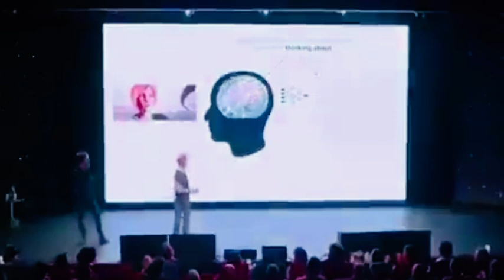Artificial Intelligence - Mind Reading & Biological Mapping Using Your WiFi